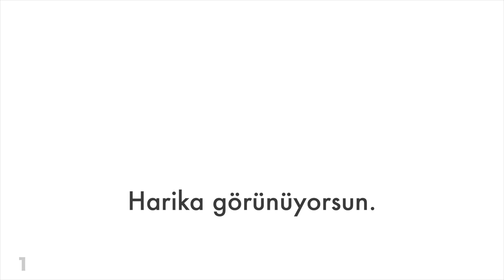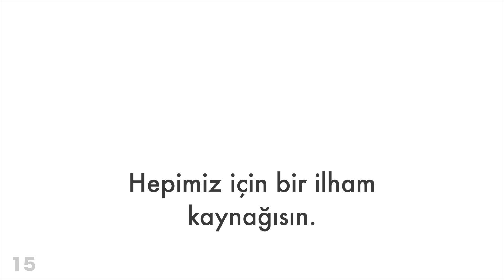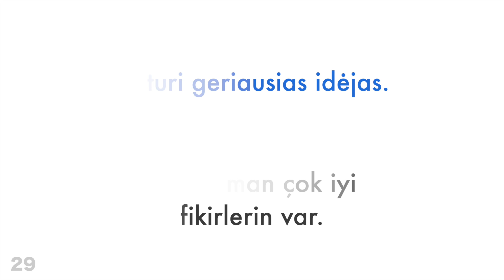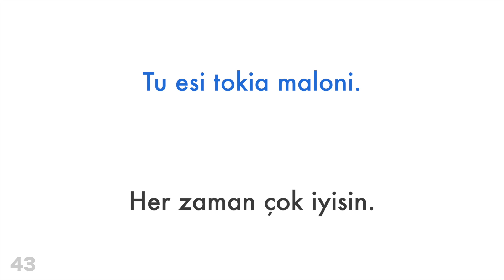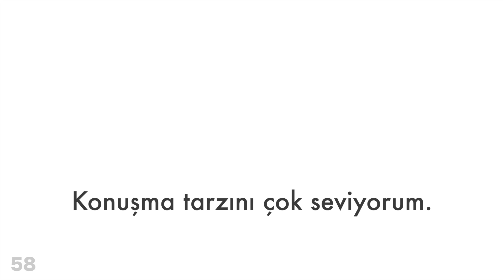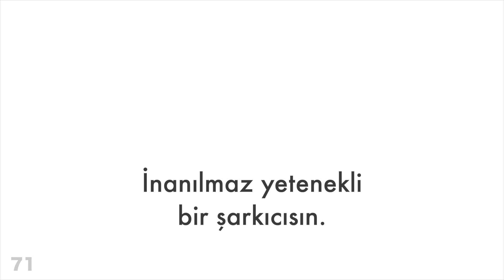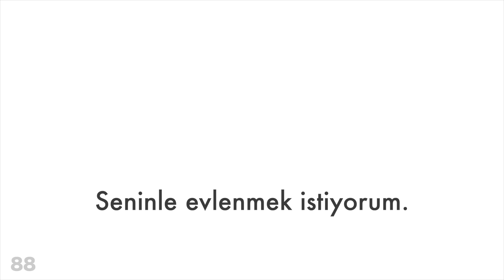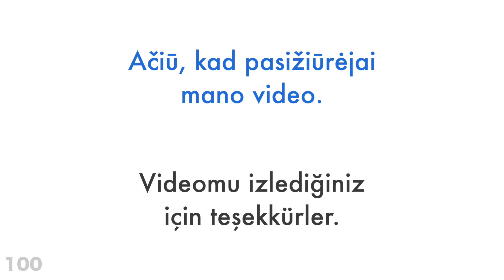100 olumlu cümle + iltifat - Litvanca + Türkçe - (ana dil konuşuru)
Daha fazla bilgi almak mı istiyorsun?